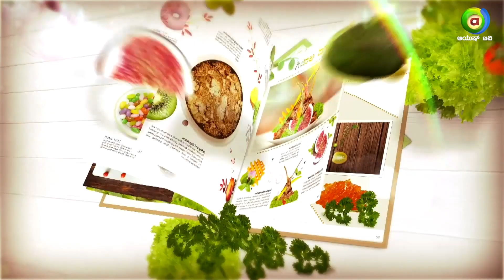How to Make Ginger Jaggery Decoction at Home | Prevent Multiple Health Problems | Mahanasa Ayurveda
Discover the benefits of ginger and jaggery with this easy-to-make decoction! 🌿✨ In this video, we show you how to prepare a soothing and nutritious ginger jaggery drink at home. It's a natural remedy that helps boost immunity, improve digestion, and prevent multiple health issues. Watch now to learn how this simple drink can support your overall well-being and maintain a balanced diet.